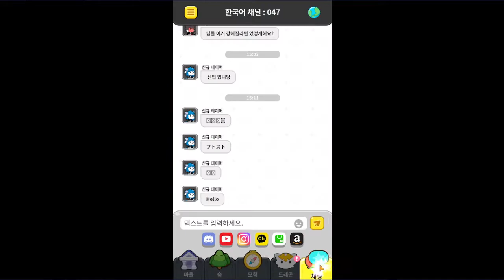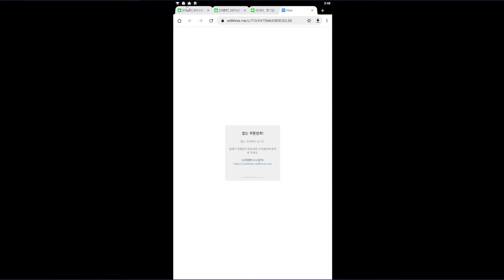오늘 8시 드빌 생방송! 신작 게임 리뷰, 드래곤빌리지 아레나 플레이! AFK아레나 같은 게임이 드빌 IP로?ㄷㄷ 희귀 드래곤 팡팡![대잭팟 게임실황]